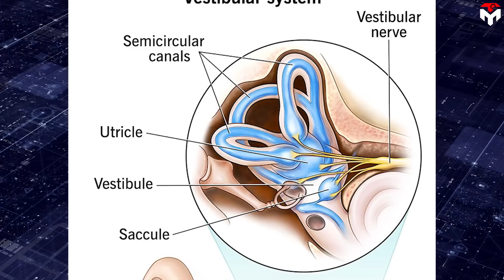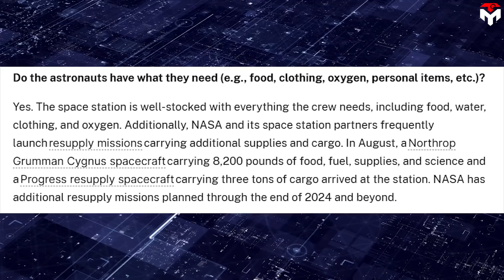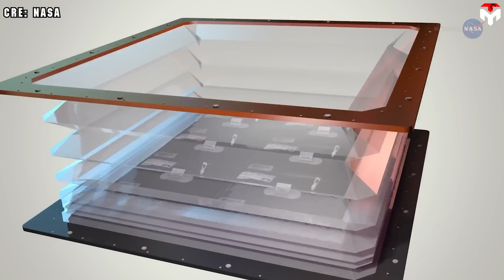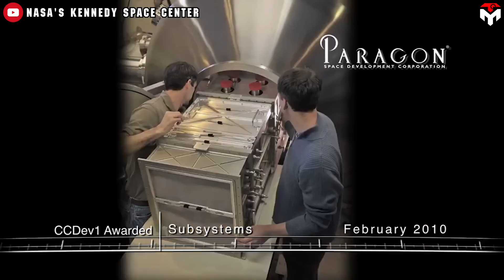HEALTH SCARE! Boeing Starliner Astronaut in Big Problem, SpaceX To Bring Back Now...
intro 0:00
Space sickness 0:45
Sunita Williams's recent shocking image 3:55
The culprits of this matter 10:53
outro 12:39
1) SOURCES OF THUMBNAIL
2) SOURCES OF IMAGES AND VIDEOS
Here is the image of Nasa's astronaut, Sunita Williams ahead of Boeing's Crew Flight test.
And here is her recent shocking image, after five months of being left in space because technical difficulties with the Boeing Starliner delayed her return.
Can't believe that from a healthy woman, Sunita is now skin and bones.
It is no exaggeration to say that the Boeing Starliner is the most disastrous space program ever, as its dire consequences were not only immediate but also lingering, leading to harrowing situations for the astronauts.
So, what exactly happened to the Boeing Starliner astronaut in this case?
How did Nasa respond?
SpaceX's Crew 9 mission is one of the most special missions ever for Nasa. This is not just a regular astronaut transport mission to the ISS, more than that, it is a rescue mission. Crew 9 launched on September 28 and unlike previous flights, it sent only two astronauts instead of four. The reason is very simple, the remaining two were cut from the flight in order to make room for two other NASA astronauts, Butch Wilmore, and Suni Williams, who are currently stuck at the station without a dedicated ride home.
Butch and Suni are victims of NASA's terrible Boeing Crew Flight Test which happened from June 6 to September 7. Technical problems on the Boeing Starliner forced Wilmore and Williams to stay in space for up to eight months, longer than the originally planned eight days. The duo now will hitch a ride home with two Crew 9 astronauts when Crew 9 departs in February 2025.
The two NASA astronauts’ much longer-than-expected stay on the ISS has raised concerns about the risks to their health. As you know, the human body is not designed to adapt to the zero-gravity environment of space.
When we are on the earth, we are strongly affected by the force of gravity. We have a small organ called the vestibular organ deep inside our ears (in the inner ear) that sends gravity information to the brain and the brain uses it to keep our bodies balanced.